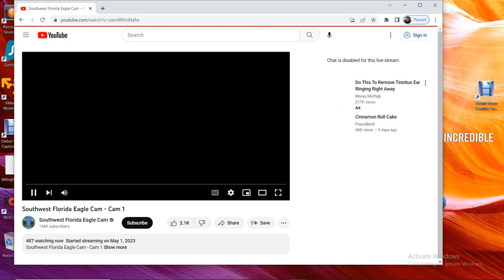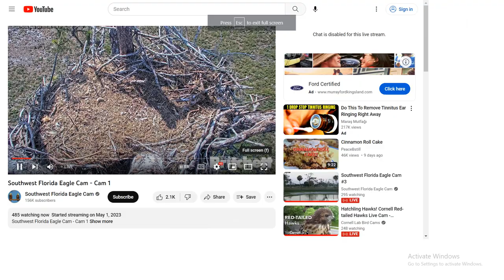SWFL Bald Eagles 05/15/2023 12:42